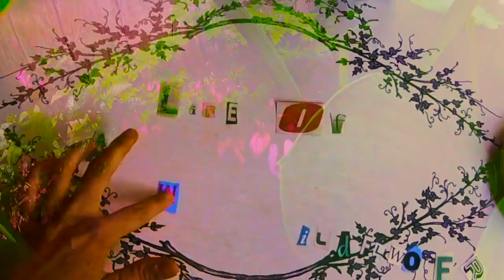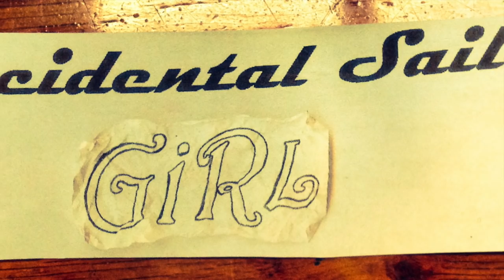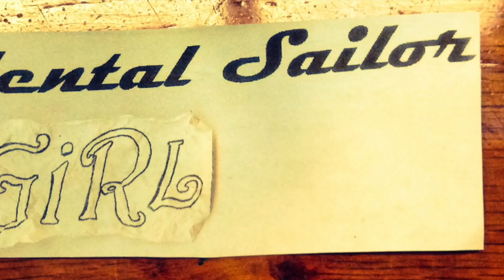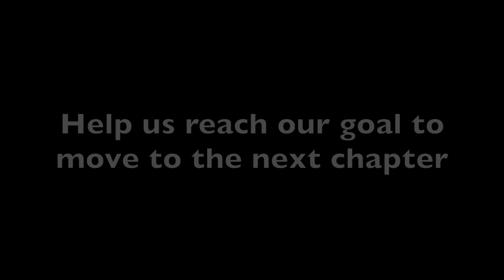Video Promotion for Chapter Two of Audio Book Documentary of Accidental Sailor Girl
SHARE, SHARE, SHARE... Please :)